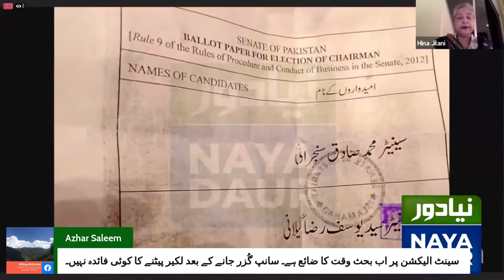Maryam Under Threat ? | Naya Daur | Khabar Say Aagay | Najam Sethi Official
Where is PDM headed after Sanjrani's victory? Should Imran Khan consider himself secure now? As Gillani challenges vote-count, will future politics be decided in courts now?

Hina Jilani and Muzamal Suharwardy join Raza Rumi and Murtaza Solangi on KhabarSayAagay